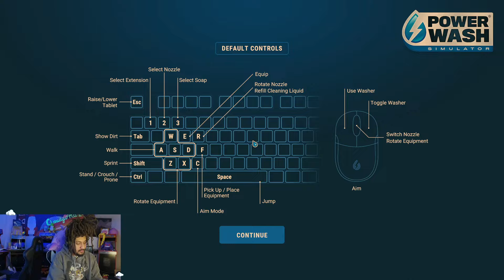I Had To Wash Lara Croft's GIANT House BY MYSELF (Basically)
Twitch.tv/PatrickCloud

Follow Persephanii at @Persephanii